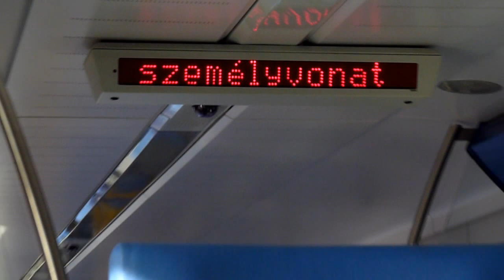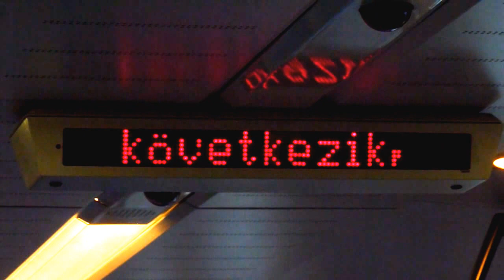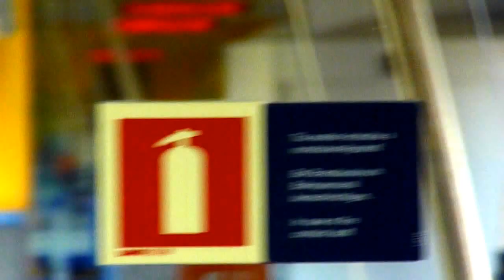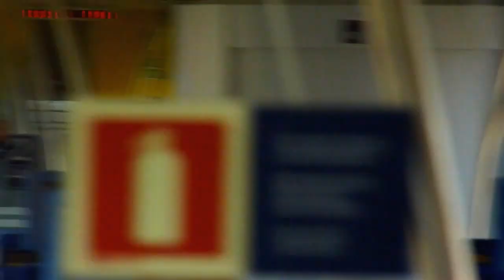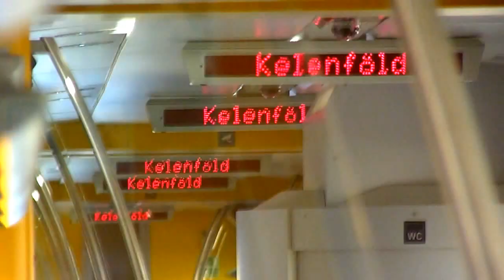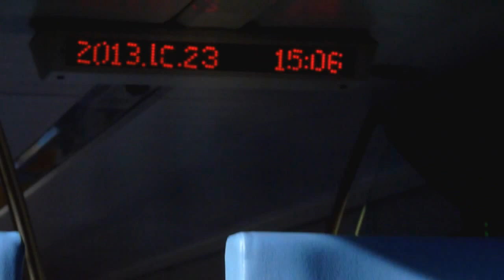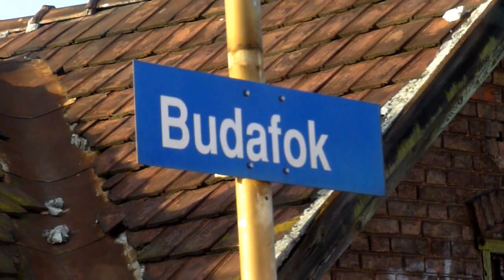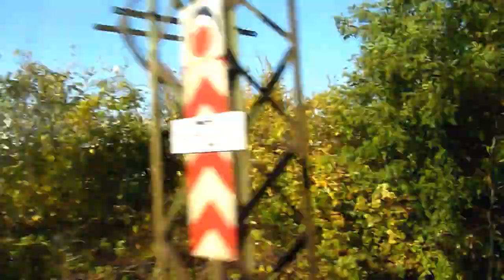[HD] 4216-os személy - 5341 002 2013.10.23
Utazás H-Start 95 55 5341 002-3 BVpmot (Stadler FLIRT) típusú elővárosi villamos motorvonaton Budapest-Déli pályaudvar és Budatétény (Campona) vasúti megállóhely között az Érd felső - Százhalombatta - Pusztaszabolcs útirányon át Dunaújváros felé közlekedő 4216-os számú személyvonattal.